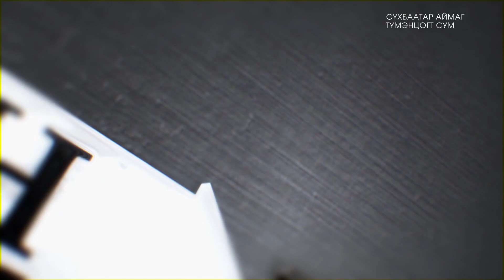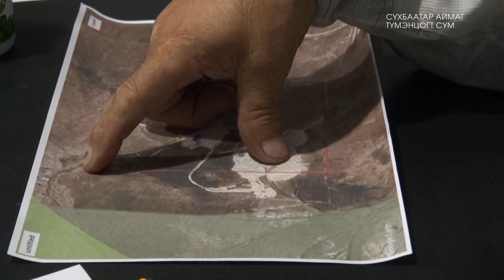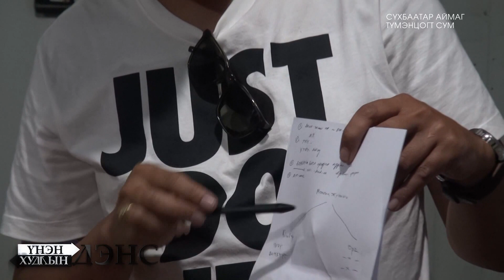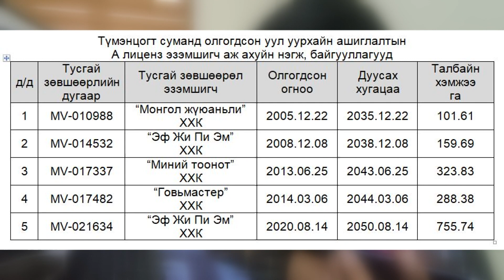Үнэн худлын дэнс Түмэнцогтод үйл ажиллагаа явуулж байсан Хужаа уурхайг зогсоов